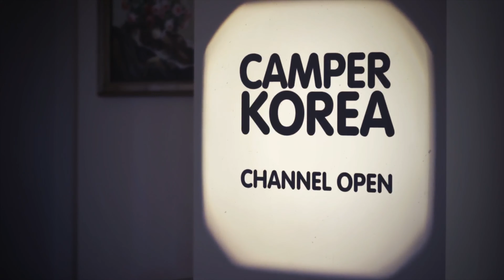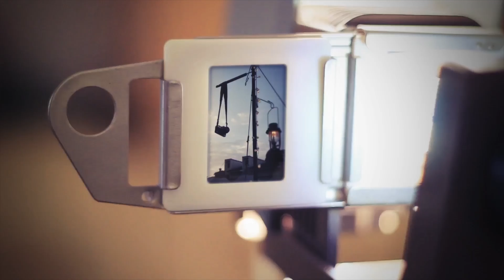노르디스크 바나헤임 철수하고 우트가르드 셋팅까지..하루가 가버리네요..미니멀 캠핑은 멀고도 험하구만요.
동계장박캠핑이 어느덧 중반에 접어들고 있습니다.
최고의 사이즈를 자랑하는 바나헤임접고 우트가르드로 나머지 장박을 하기로 결정!!!
보시죠!
ㅎㅎ

(따라하지 마세요..힘듭니다.)